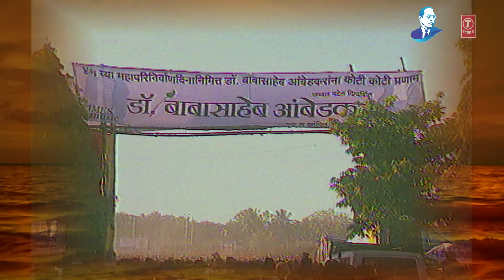सागराने आज ऐसी - महापरिनिर्वान गीत (भीमगीत) || SAGARANE AAJ AISI - AMBEDKARGEET BY MILIND SHINDE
T-Series Bhakti Marathi Presents सागराने आज ऐसी - महापरिनिर्वान गीत (भीमगीत) || SAGARANE AAJ AISI - AMBEDKARGEET BY MILIND SHINDE

Song Details:

Song: SAGARANE AAJ AISI
Singer: MILIIND  SHINDE
Lyrics: BHALHARI JHENDE
MUSIC LABEL: T-SERIES